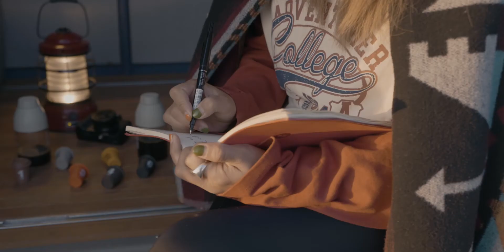Planning on an RV trip? Take Saturnbird coffee with you!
Planning on an RV trip? Take Saturnbird coffee with you!. This unforgettable trip to the desert 🏜was accompanied by Saturnbird - Via RV Diary.